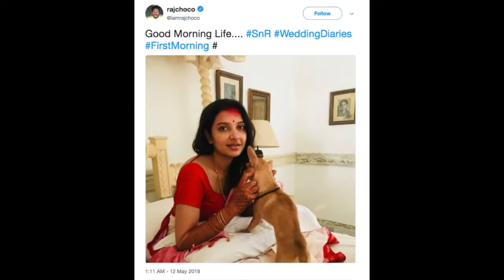বিয়ের প্রথম রাত রাজ শুভশ্রীর